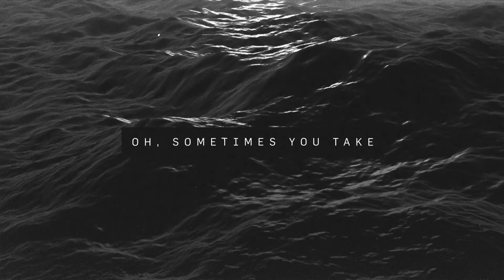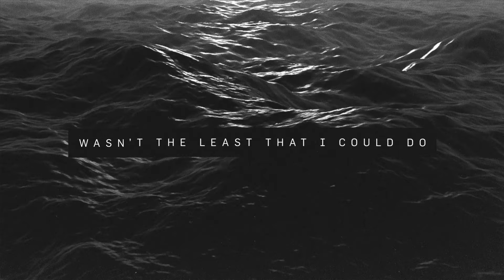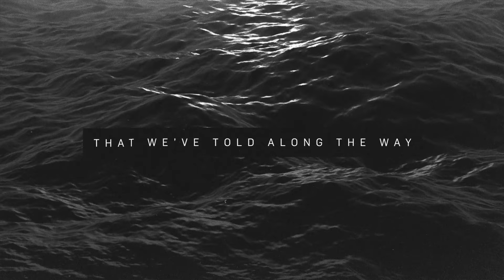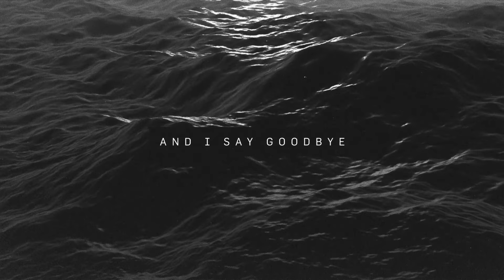Acceptance- June 1985 (Lyric Video)